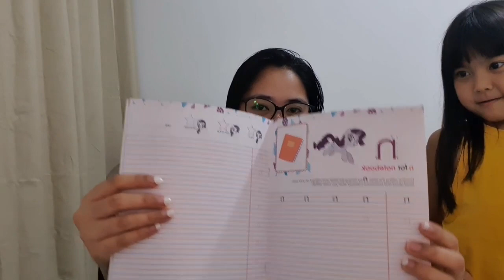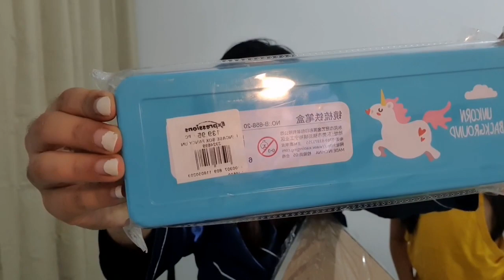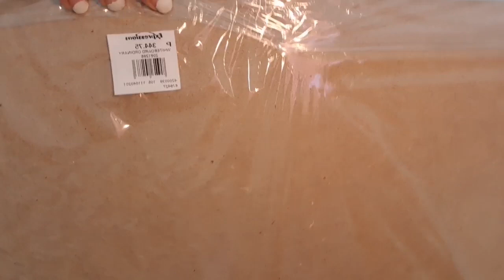A DAY IN MY LIFE AS A MOM AND FULL TIME HOUSE WIFE |LABA DAY SAKTO SA ULAN | Napa linis ng balcony